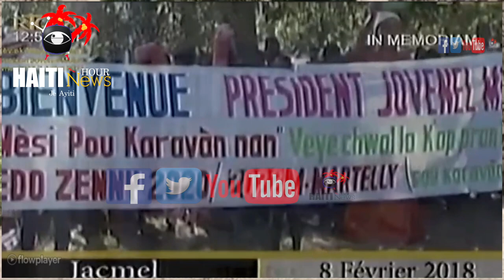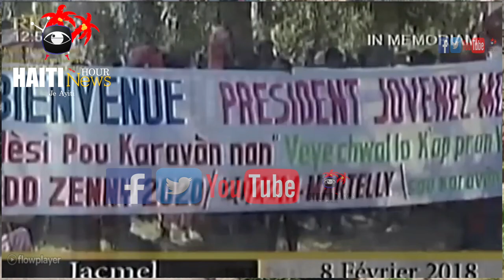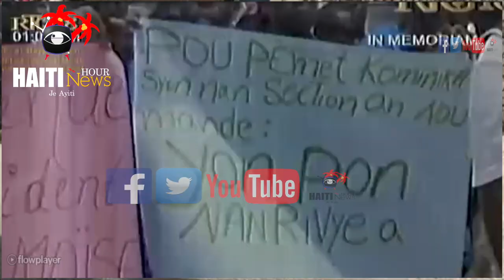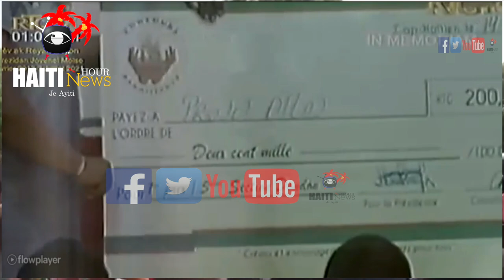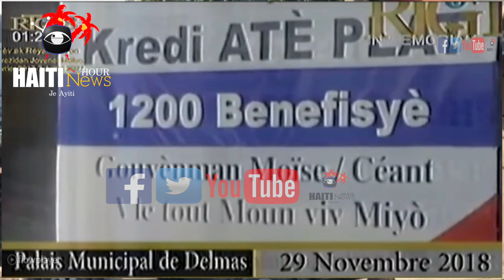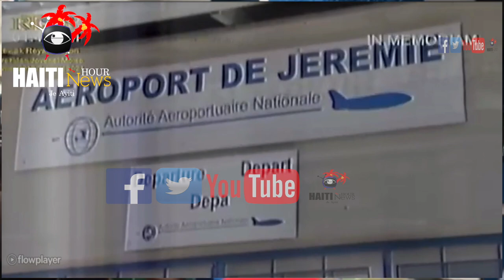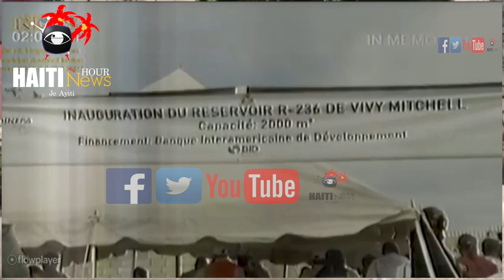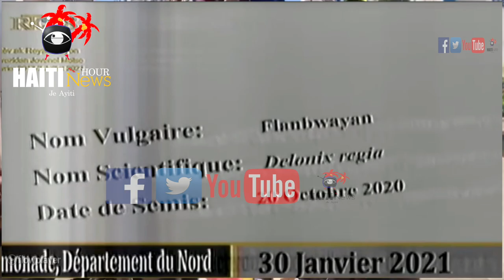Haiti: Denye Diskou Prezidan Jovenel Pou Bay Kouran Haiti Avan Yo Asasine Li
Haiti: Prezidan Jovenel Konnen Yo Tap Asasine Li Apre Diskou Pou Bay Kouran